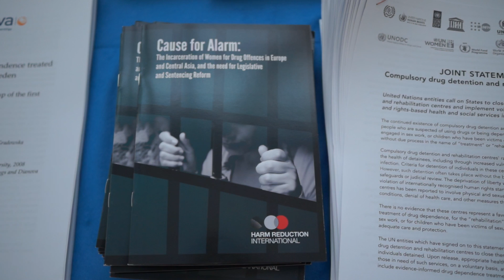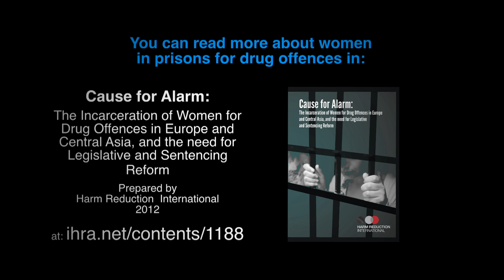Cause for Alarm - Women in Prison for Drug Offences (Sub: Eng, Hun)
One in four women in Central European and Central Asian prisons locked up for drug offences - according to a new study published by Harm Reduction International (HRI)